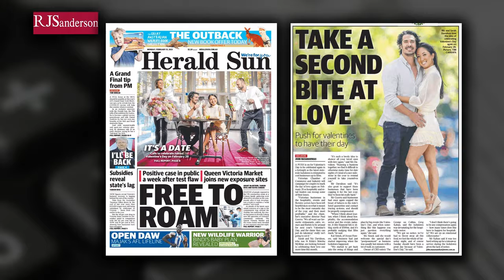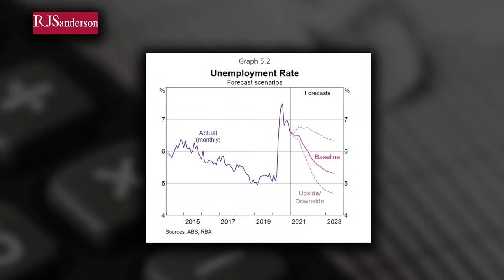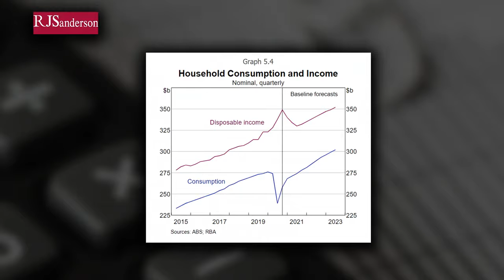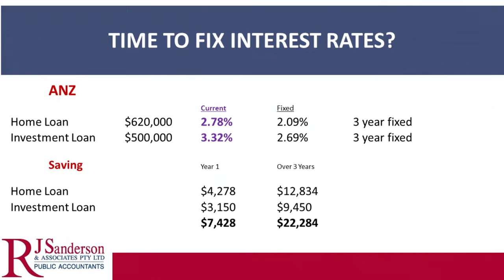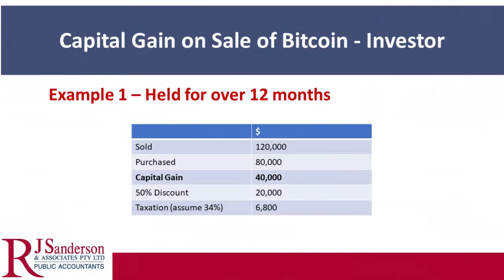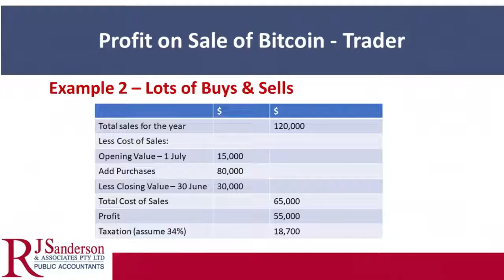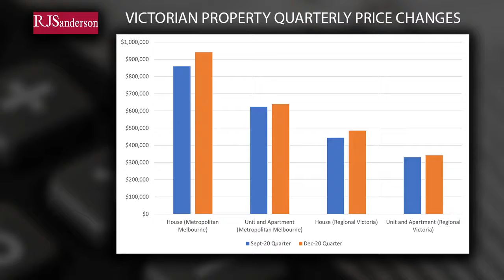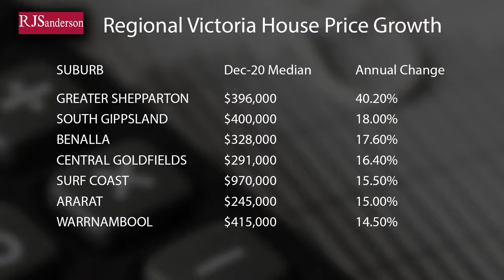RJS TV Episode 01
Episode 1 of our 2021 series of RJ Sanderson TV - a 30-minute question and answer show with some great guest speakers.